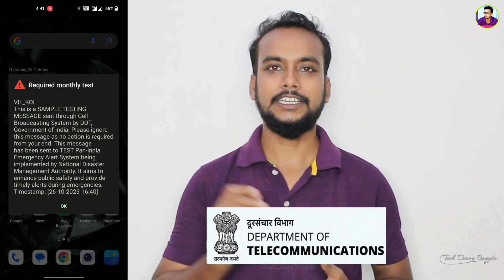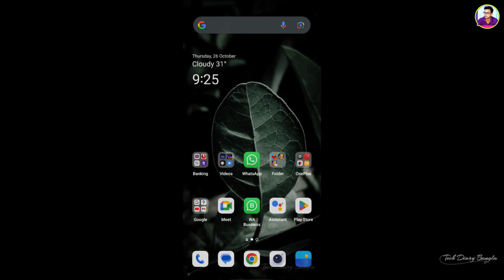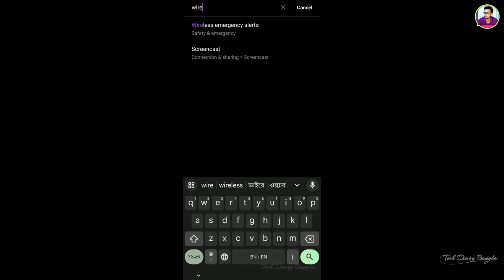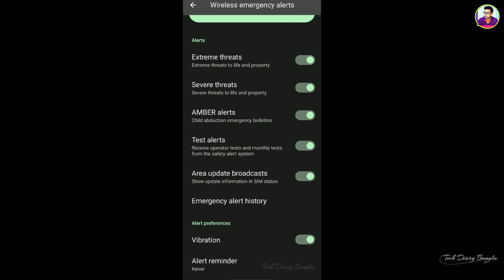ফোনে হঠাৎ সাইরেন ? This is a SAMPLE TESTING MESSAGE sent through | TECH DIARY BANGLA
The message "This is a SAMPLE TESTING MESSAGE sent through Cell Broadcasting System by Department of Telecommunication, Government of India" is part of a test of the government's emergency alert system.
Emergency alert on mobile
What is the emergency warning system?
Our phone suddenly shows a message with a siren, who else is coming? Has the phone been hacked?
The Emergency Alert System (EAS) is a national warning system that allows state and local authorities to broadcast emergency information to the public.
জরুরী সতর্কতা ব্যবস্থা কি?
আমাদের ফোনে হঠাৎ সাইরেন দিয়ে মেসেজ দেখায়, আর কে আসছে? ফোন হ্যাক হয়েছে?

emergency alert message today,
emergency alert message on phone today,
emergency alert message on phone by government,
why did i get an emergency alert on my phone today,
emergency alert message today news,
emergency alert message in india,
emergency alert extreme,
emergency alert message BANGLA,

Note :- SOME IMAGES/PICTURES SHOWN IN THE VIDEO IS NOT  MINE.. I AM NOT THE OWNER OF SOME PICTURES SHOWED IN THE VIDEO !